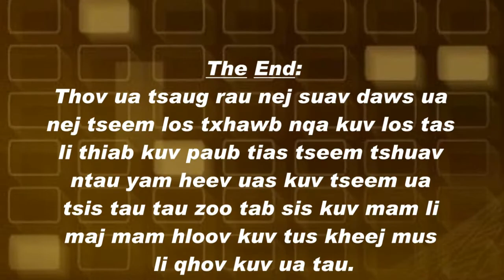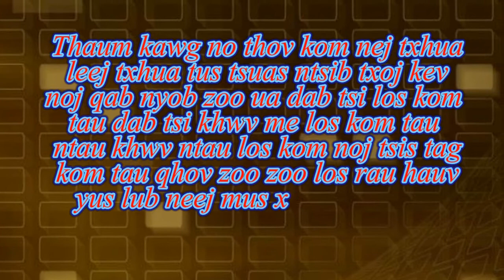Tshuaj zoo qau tawv zoo tawv nruj zoo ntshav muaj zog 12 July 2019